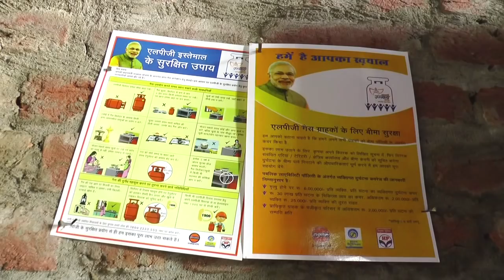Ujjwala Yojana: Ensuring smoke-free lives for our Nari Shakti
Ujjwala Yojana: Ensuring smoke-free homes for a smoke-free rural India